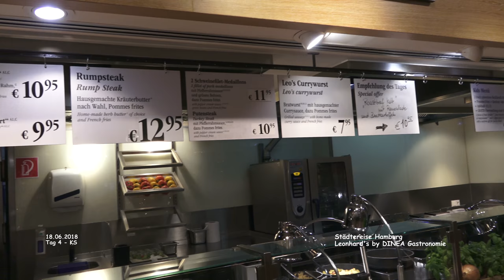Leonhard's by DINEA Gastronomie - Galeria Kaufhof - Hamburg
Hamburg - Städtereise
Juni 2018 - Tag 04 Film 68